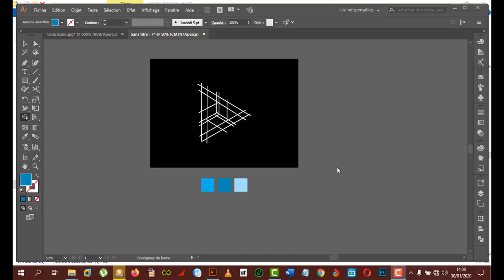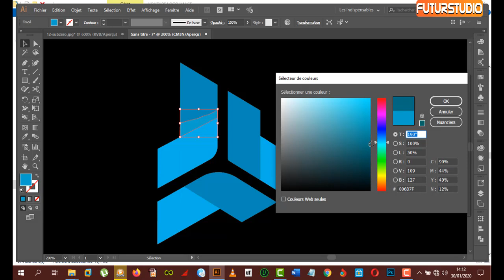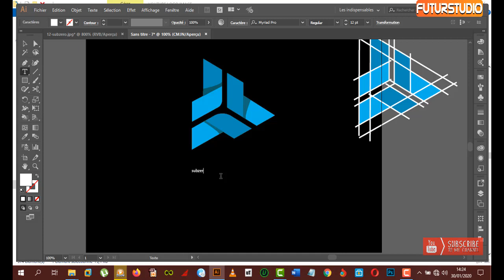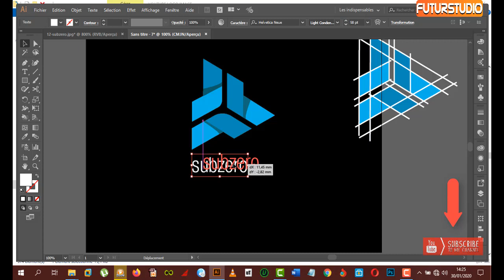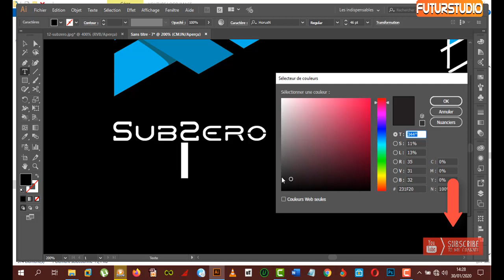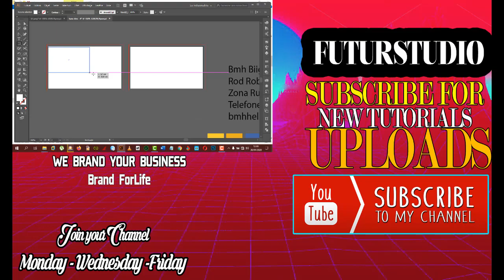LOGO DESIGN SUBZERO BUSINESS ILLUSTRATOR TUTORIALS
create do awesome logo design fast express
You have the dream of growing your business or shop in the future and you seek to make your brand known by the large number of people. Because you are told the name of your company by which it is recognized is that you have a symbol that represents your brand I help you create your visual identity how facebook twitter or instagram create your logo and your graphic charter
J
e peux concevoir n'importe quel type de logo pour votre
marque | Agence | site | entreprise
Donc, tout le monde a besoin d'un design de logo minimal et simple avec un prix abordable.